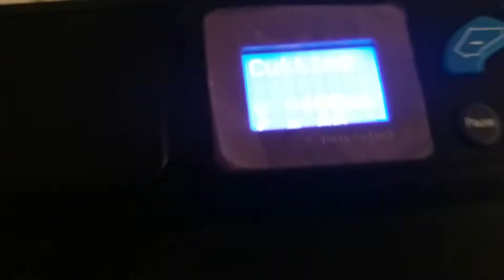Foison Cutting Plotter ( Rishabh Techno Solutions )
We Rishabh Techno Solutions are wholsale Distributor / Trader of all Brand Sticker Cutting Plotter , SI Cutting Plotter , PI Cutting Plottor , Gold Cut Cutting Plotter , Skytec Cutting Plotter , Graphtec Cutting Plotter , GCC Jaguar Cutting Plotter , Redsail Cutting Plotter and Parts.

Also Providing Servicing in all over india.

We are also having Branch in NortheastIndia ,Arunachal Pradesh,Assam ,Manipur ,Meghalaya ,Mizoram ,Nagaland ,Sikkim ,Tripura. Guwahati , Imphal ,Agartala, Dimapur, Shillong, Aizawl, Kohima,Dibrugarh, Gangtok, Itanagar

Office Address -2928 Gali No 4, 1st Floor Chuna Mandi Pahar Ganj, Delhi-110055